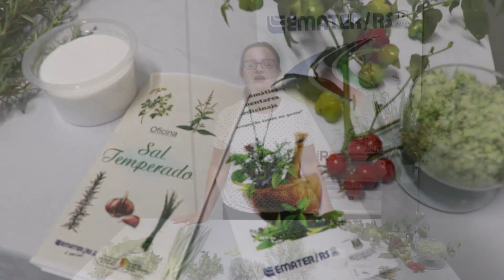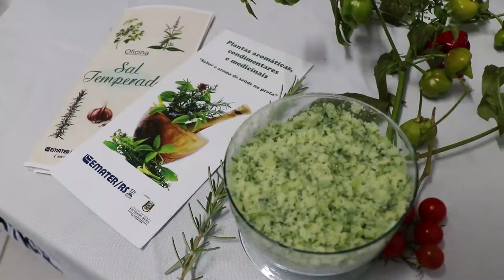Receita: Sal Temperado - Rio Grande Rural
A qualidade da alimentação reflete diretamente na saúde e no bem-estar das pessoas. As ações da Emater/RS-Ascar visam à qualidade de vida das famílias e o estímulo à produção e consumo de alimentos saudáveis. Como forma de incentivar o consumo de temperos e ervas na alimentação, vamos ver uma dica de receita de sal temperado, produzido com plantas condimentares que a maioria das famílias têm na horta de casa e que são encontrados facilmente. Acompanhe no vídeo a receita e o passo a passo do sal temperado!